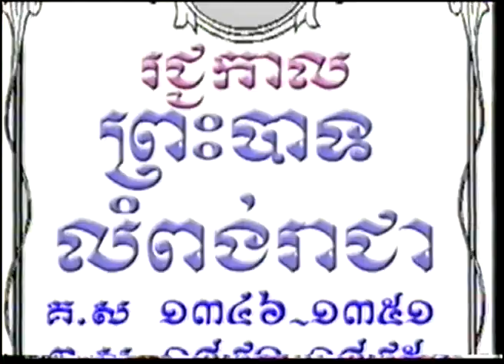លំពង់រាជា scene the end